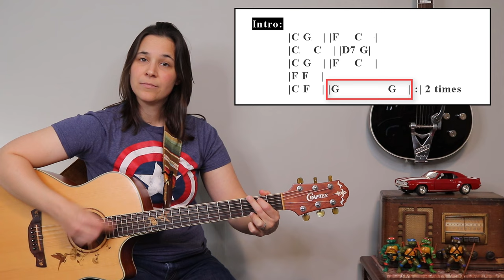Easier Piano Man Guitar Lesson - No Barre Chords Needed!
This Piano Man Guitar lesson shows you how to play this song without Barre chords and all the crazy walkdowns.

Now I know what you are saying, Lauren, this isn't a guitar song, it's a piano song. That's true! In this Piano Man Guitar tutorial, I am going to show you a simplified version of this song so that you can play it at your next family or friend function.

⏱ Piano Man Guitar lesson Chapters: ⏱

0:00 - Piano Man Guitar Lesson
0:21 - Piano Man Chords
1:38 - 6/8 Time Strumming
3:57 - How I Strum
5:25 - About Slash Chords
6:44 - Piano Man Playthrough
7:44 - The La-Di-Da Part
10:57 - Piano Man Play Along

✅TIPS WELCOME:
Enjoy the lesson? Give Lauren a Tip

✅ BUSINESS COACHING:
Wanna learn how to be successful on YouTube?

Lauren :)

Lauren Bateman is a participant in the Amazon Services LLC Associates Program, an affiliate advertising program designed to provide a means for sites to earn advertising fees by advertising and linking to Amazon.com. If you enjoyed my guitar lesson, consider purchases from the above links as the help support this channel.